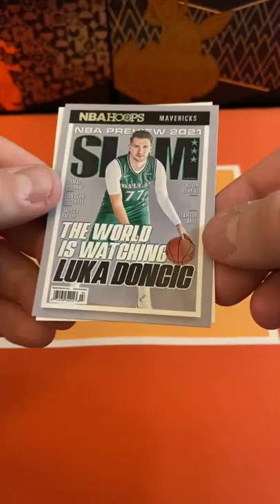2021-22 Panini Hoops NBA Basketball Card Retail Blaster Box Pack Opening! Luka SLAM Insert!